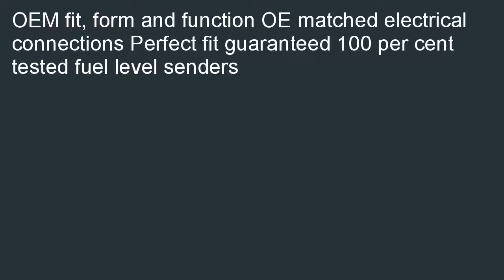Spectra Premium SP07J1H Fuel Hanger Assembly with Pump and Sending Unit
Low priced  B000ROGCRO/? Spectra Premium SP07J1H Fuel Hanger Assembly with Pump and Sending Unit pre-owned. Get the gifts ideal for Spectra Premium SP07J1H Fuel Hanger Assembly with Pump and Sending Unit.